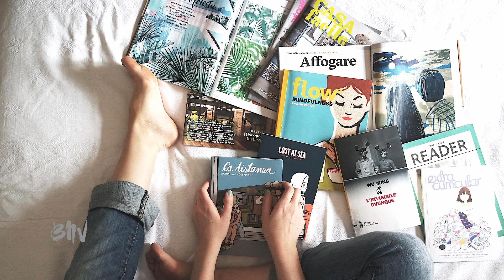Đọc Tất Cả. Read All Over.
BNV Channel là kênh chia sẻ về âm nhạc, hoặc bất kỳ điều gì thực tế, và thú vị trong cuộc sống. Like và Share để ủng hộ kênh.

BNV Channel will be sharing videos about music, anything that is interesting or realistic in life. Sincerely and thank you.
Copyright by BNV Channel.

Music from YouTube & by Nathan Moore. Image by StockSnap  from Pixabay